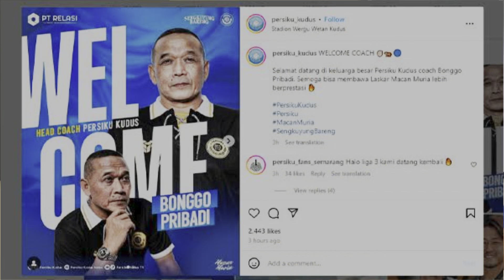WELCOME COACH BONGGO PRIBADI❗️MENANG KITA PUJI KALAH KITA KRITIK 🔥🔥🔥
Halo teman nobar kali ini kita akan membahas tentang persepakbolaan lokal di program baru Panpel Nobar yaitu INBONESIA (Info Sepak Bola Indonesia). Di edisi ke 14 ini kita akan membahas persiapan Timnas Garuda di Kualifikasi Piala Dunia 2026, Indonesia akan menjamu Jepang dan Arab Saudi. Siapa saja pemain yang dipanggil oleh coach STY. Selain itu kita juga akan mengulas pelatih Persiku yang baru coach Bonggo Pribadi. Selamat datang di Kota Kretek, semoga racikannya pas untuk Persiku. Simak sampai habis videonya dan salam fans layar kaca!!!